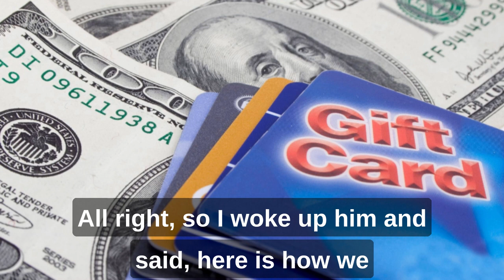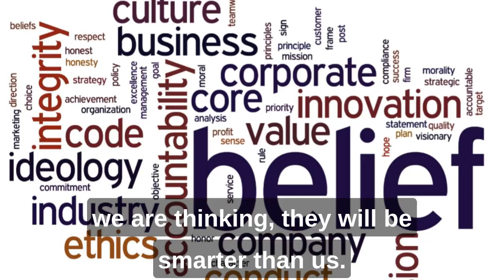Masayoshi Son on Raising $45 Billion in 45 Minutes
AIとARニュースチャンネルでは、人工知能、機械学習、ディープラーニング、ロボティクス、拡張現実技術などの未来技術に関する最新動向を教育フォーマットで配信をしております。
AI-news is a channel dedicated to bringing you the latest news, trends, and videos in the world of artificial intelligence and augmented reality technology. We have a knowledgeable team of experts who are always on the lookout for the latest developments and trends in the world of AI and AR, and they bring you the most updated information on the latest tech, in a fun and educational format.